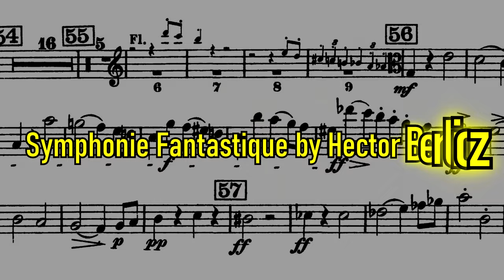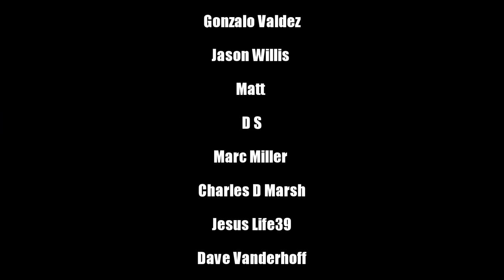Hollywood's Most Evil Movie Car!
Wrath of THE CAR! If you thought Stephen King's "Christine" was the most evil movie car, then you've seen nothing yet! THE CAR from 1977 stars James Brolin, and Ronnie Cox and is a thrill ride from start to finish. It's campy elements are well balanced with suspense and great character acting. Watch this review to find out why you should WATCH THE CAR